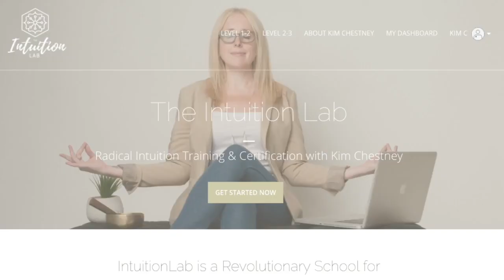"Quantum Intuition" w/Authors Peter Smith (Quantum Consciousness) + Kim Chestney (Radical Intuition)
You are so much more than you *know.* Join us for an inner journey into your multidimensional being and learn how the secrets of quantum consciousness can transform your life.

THIS 1-HOUR WORKSHOP INCLUDES:
 A 20-Minute Talk, 20 Minute Workshop + Q&A
 Intuition + Quantum Consciousness
 Understanding Your Expanded/Inner Dimension
 Exploring Entangled, Interdimensional, Parallel Lives
 Peter's Guided Journey: The River of Alternate Realities

About Peter Smith, Author of Quantum Consciousness
LIVE FROM AUSTRALIA
Peter Smith is a trailblazer in the field of human consciousness. He was president of the Michael Newton Institute (MNI) for 10 years and founded the Institute for Quantum Consciousness to embrace the synchronicities between some of the core principles of Quantum Physics and expanded states of awareness.

Kim Chestney, Author of Radical Intuition
LIVE FROM THE USA
Kim Chestney is a globally recognized intuition teacher, business leader, and founder of IntuitionLab. The author of "Radical Intuition: A Revolutionary Guide to Using Your Inner Power" - Kim has been pioneering a new vision of “insightfulness” as the next step in our personal and societal transformation.